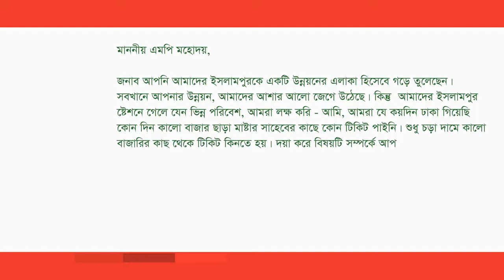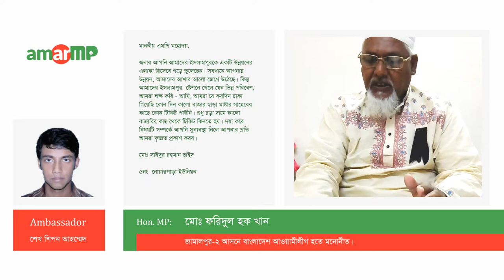Md. Faridul Haque Khan -মোঃ ফরিদুল হক খান replied to মোঃ সাইদুর রহমান ছাইদ at AmarMP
ইসলামপুরে টিকিট কালো বাজারি বন্ধের প্রসঙ্গে একটি প্রশ্নের উত্তর দিয়েছেন জামাল্পুর-২ , আসনের মাননীয় সংসদ সদস্য জনাব মোঃ ফরিদুল হক খান । আমার এমপি ডট কমের মাধ্যমে এ প্রশ্নটি করেছেন নোয়ারপাড়া ইউনিয়ন থেকে মোঃ সাইদুর রহমান  ছাইদ। এমপির কাছে থেকে উত্তর সংগ্রহ করেছেন আমার এমপি ডট কমের এম্বাসেডর শেখ শিপন আহম্মেদ। ভিডিও বার্তার মাধ্যমে এ প্রশ্নের জবাব দিচ্ছেন মাননীয় সংসদ সদস্য জনাব মোঃ ফরিদুল হক খান।